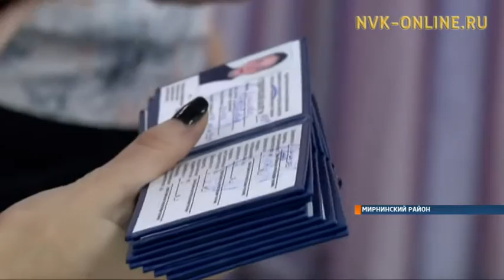Удачнинские студенты демонстрируют свою профессию